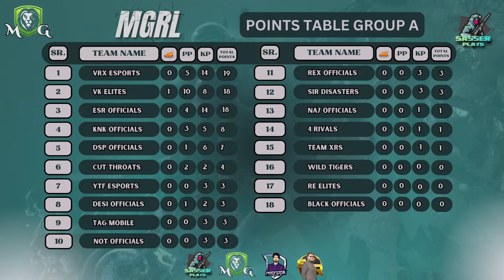MGRL | Season 1 | Qualifiers Group A | Day 1 | Hosted by Sasser Plays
Easypaisa/JazzCash:
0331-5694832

This Ramadan, witness the epic PUBG Mobile clash of 36 top teams! 🎮🔥 They will fight for the crown in a thrilling tournament. Who will claim the glory?

                  🏆 MULTIGAMER RAMZAN LEAGUE 🏆
                                              𝐏𝐑𝐈𝐙𝐄 𝐏𝐎𝐎𝐋
                                       TBD  ( +30,000 PKR)
• | PRESENTED BY: MULTIGAMER ESPORTS
• | HOSTED BY: SASSER PLAYS
• | REGION: PAKISTAN
                                  ▣┃ ENTRY FEES ┃▣

▣┃PER SLOT ENTRY FEES: 500 𝐏𝐊𝐑
                                 TOURNAMENT DETAILS
▣┃REGISTRATION ENDING ON (LAST DATE: 05 / 03 / 2024)
▣┃ROUND ROBIN FORMAT TOURNI
▣┃PLATFORM: All [Emulator + Mobile + iPad]
▣┃SQUAD | ASIA | TPP | FPP
▣┃ID LEVEL MINIMUM: 50
▣┃TOTAL SLOT 36